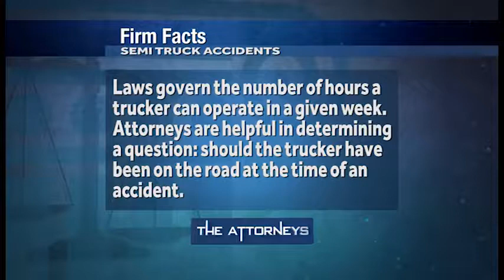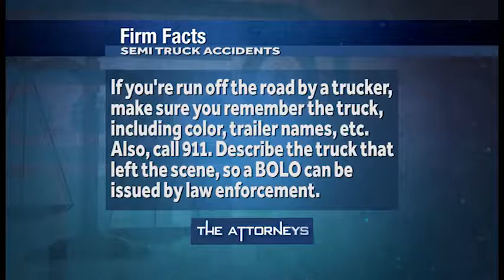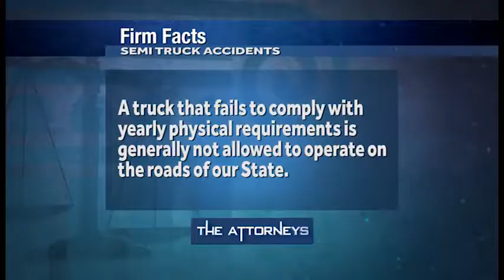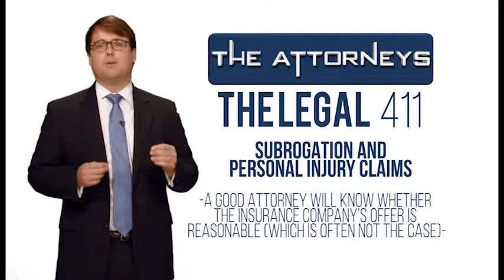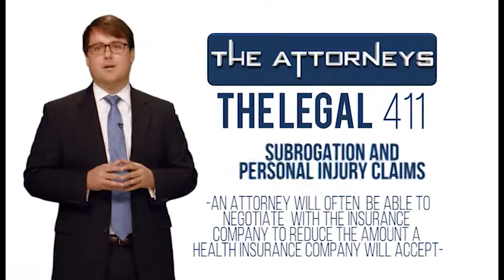Semi-Truck Accidents (Sept. 2, 2018): The Attorneys//Hollis, Wright & Clay, P.C.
Hollis, Wright & Clay, P.C. Managing Partner Josh Wright discusses semi-truck accidents and what to do should you be a victim of a semi-truck accident. The Alabama accident and injury attorneys at Hollis Wright are here for your accident and injury needs.